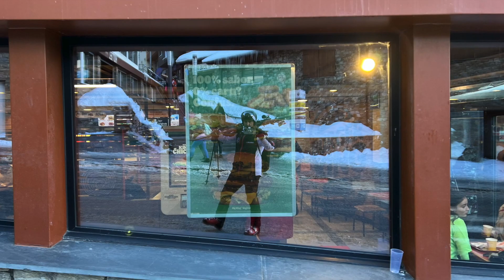Un viaje se mide mejor en amigos que en kilómetros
Viaje a Andorra en GrandValira